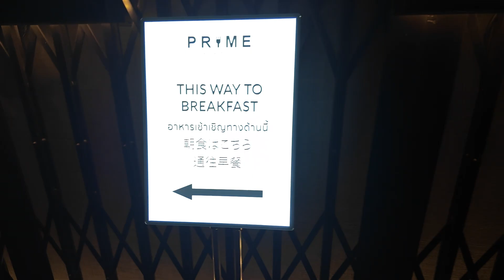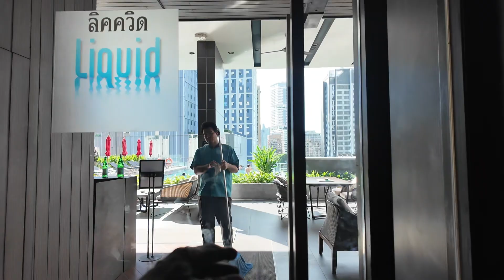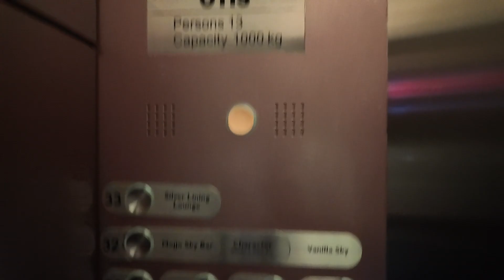Thailand Hotel Sky View Bangkok 2024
Das SKYVIEW Hotel Bangkok ist ein sehr schönes Hotel mit schicken Zimmern und Suiten, einem kubanischen Restaurant, mehreren Bars und einem traumhaften Rooftop Pool.